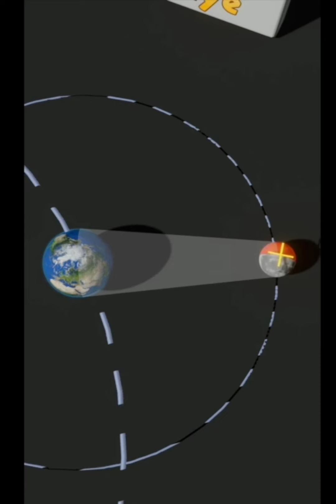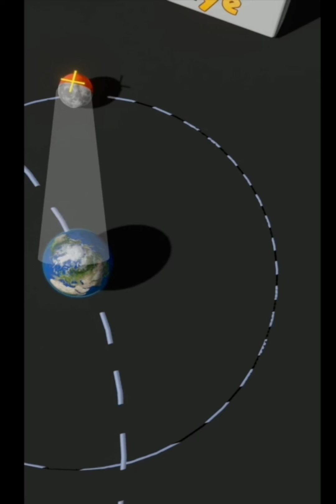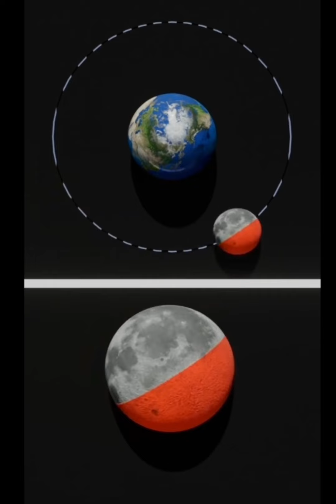Měsíc a země zrychluje a zpomaluje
Video z vysílání Michala Sharka. Dobré k zamyšlení, jsou to pohyby, o kterých se moc nemluví.